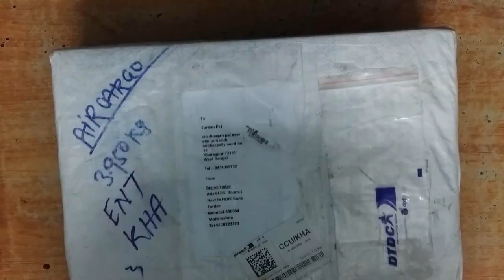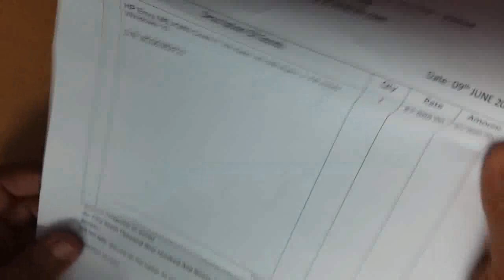HP Envy x360 m6 convartable 2 in 1 16GB Ram Core i7 Unboxing and Review In Hindi by ebay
in this video i will unboxing  hp laptop.
in this laptop is purchases  by ebay.in
price approximate 57999/-
this is best laptop for my openion.
this laptop model no is HP ENVY X360 M6-AQ105DX.
which is available in use ,so it is import in USA to India.
this laptop is fully specified
16GB DDR4 RAM(2133MHZ)
1TB HDD(7200RPM)
FULL HD 15INCH TOUCH SCREEN
3.1  PORT(2),TYPE C PORT (2),SD CARD SLOT ,
ICELAND KEYBOARD WITH BACK-LIGHT WHICH IS VERY COMFORTABLE TO USE WITH TRACK-PAD .
B&O AUDIO OUTPUT WHICH IS DECENT (NOT VERY LOUD)
4CELL BATTERY WITH 45WATT ADAPTER WHICH IS ENERGY SEVING. AND GIV GOOD BATTERY BACKUP.
IT INBUILT STEREO MICROPHONE.
next i will come with full review.